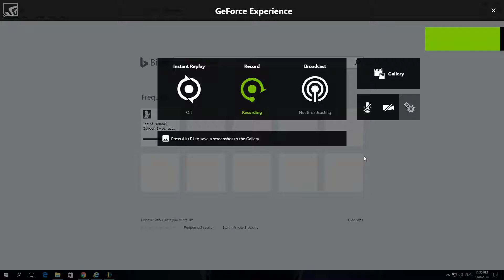How to Enable Ignore Font Sizes Specified on webpages in Internet Explorer 11